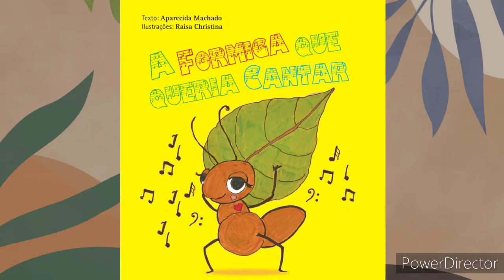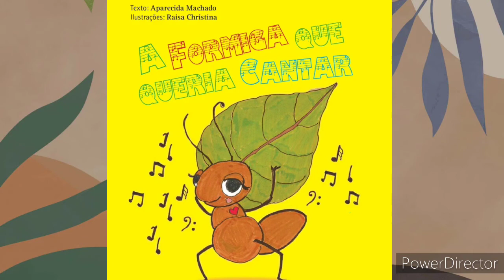A Formiga Que Queria Cantar - História Infantil/ Respeito às Diferenças/ Diversidade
Trouxe uma leitura sobre a importância de respeitarmos às diferenças ♥️

A Formiga Que Queria Cantar – Aparecida Machado
Ilustrações- Raisa Christina

Era uma vez uma formiga...

Felipa, era esse o seu nome, não queria ser operária, assim como todas as formigas do mundo…

Queria ser cantora para mudar a realidade do formigueiro onde vivia com o seu canto lindo como o de um rouxinol…

Vejam também 👇🏽

Não Confunda

O Leão e o Jabuti

Pedro Vira Porco-Espinho

Rápido Como Um Gafanhoto